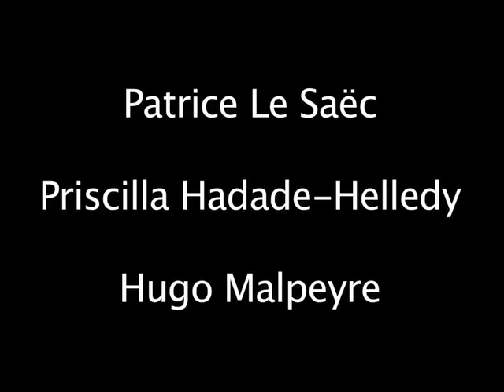Mobile Film Festival 2012 - Tromperie(s)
Un flic surprend sa compagne montant chez un autre homme. Persuadé qu'elle le trompe, il décide de se venger. Mais il n'y a que lui qui se trompait.